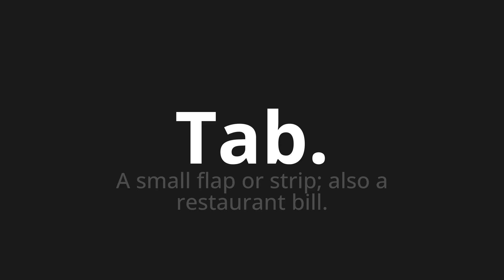How to pronounce Tab.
Master the Pronunciation of 'Tab. Which Means Tab.' - which means : A small flap or strip;Also a Restaurant Bill. 📝 with @PizzaPronunciation 🎓🗣️ - [Your Guide to Italian]

Learn to pronounce 'Tab.' perfectly in Italian with our easy and engaging tutorial by @PizzaPronunciation! 📖📽️ In this comprehensive video, we provide you with native speaker examples 🗣️👂 and phonetic breakdowns 🎵 to ensure you get the pronunciation just right.

How to say Tab. in Italian